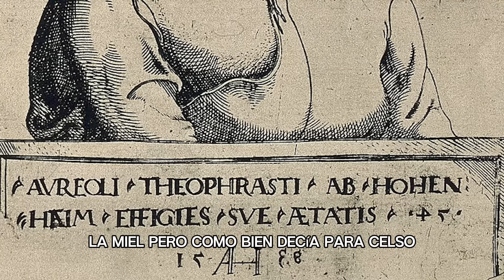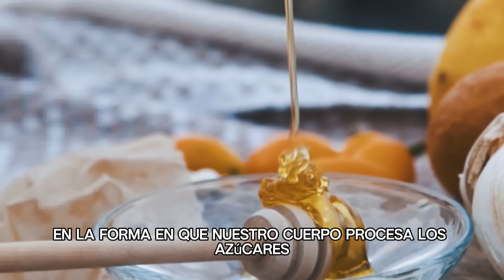🍯Descubre lo que Sucede en tu Cuerpo al Tomar Miel de Abeja Pura 🐝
🎁 INSCRÍBETE a nuestro curso sobre NUTRICIÓN ANTIINFLAMATORIA Y descubre cómo PUEDES POTENCIAR LOS NUTRIENTES DE LOS ALIMENTOS, COME CON CONCIENCIA.

🍯¿Qué OCURRE en Tu Cuerpo al Consumir MIEL de Abeja? 🐝

¡Bienvenidos al Canal de Guía de Vida Saludable! En este video, nos sumergiremos en el fascinante mundo de la miel de abeja, un alimento milenario que ha endulzado nuestras vidas y ha sido apreciado por generaciones. Exploraremos cómo encontrar el equilibrio perfecto al consumir este elixir de bienestar que la naturaleza nos regala.

La miel es mucho más que solo azúcar; es un tesoro nutricional con propiedades antioxidantes y nutrientes que pueden marcar la diferencia en nuestra salud. Está compuesta principalmente de fructosa y glucosa, pero su estructura celular única la distingue de otros edulcorantes, modulando la absorción de azúcares en nuestro organismo y ofreciendo un efecto menos pronunciado en los niveles de glucosa.

Además de su composición de fructosa y glucosa, la miel es rica en antioxidantes como flavonoides y ácidos fenólicos, que ayudan a reducir el estrés oxidativo en el cuerpo. Contiene también zinc, hierro, calcio y vitamina C, todos ellos cruciales para funciones vitales como la inmunidad y la salud ósea.

La miel ha sido utilizada a lo largo de la historia no solo como un dulce placer, sino como un remedio natural con propiedades terapéuticas asombrosas. Sus propiedades antibacterianas y antiinflamatorias la convierten en un recurso valioso para el tratamiento de la tos, dolor de garganta y otros síntomas del resfriado común, así como para la cicatrización de heridas.

Es importante consumir la miel con moderación y de manera consciente, especialmente para aquellas personas con condiciones específicas como diabetes o prediabetes, quienes deben consultar a su médico antes de incorporarla de manera terapéutica en su dieta.

En conclusión, la miel ofrece una serie de beneficios significativos para nuestra salud, desde proporcionar energía rápida hasta reducir los niveles de radicales libres en el cuerpo y facilitar la cicatrización de heridas. Para aprovechar sus beneficios sin comprometer la salud metabólica, es crucial integrarla sabiamente en una dieta equilibrada.

Si este tema ha despertado tu interés por aprender más sobre nutrición y bienestar, te invito a inscribirte en nuestro curso sobre nutrición antiinflamatoria, donde exploraremos hábitos alimenticios que pueden potenciar tu salud. Encuentra el enlace de inscripción en la descripción de este video.

No olvides suscribirte al Canal Guía de Vida Saludable para acceder a contenido exclusivo, darle like a este video, dejar tu comentario compartiendo tus pensamientos y experiencias, y compartir este conocimiento valioso con tus seres queridos. Juntos, construyamos un camino hacia una vida más saludable y equilibrada. ¡Gracias por acompañarnos!

beneficios de la miel,
cuanta miel tomar,
propiedades de la miel de abeja,
miel propiedades,
miel de abeja propiedades,
para que sirve la miel,
es buena la miel para las heridas,
una cucharada de miel todos los dias,
propiedades de la miel,
ventajas de consumir miel,
la miel es saludable,
miel vs azucar,
azucar o miel,
la miel terapeutica y propiedades nutricionales,
miel para la tos,
miel para tratar la tos,
miel para la digestion,
miel de abejas,
miel para quemaduras, Lo que no sabias de la miel